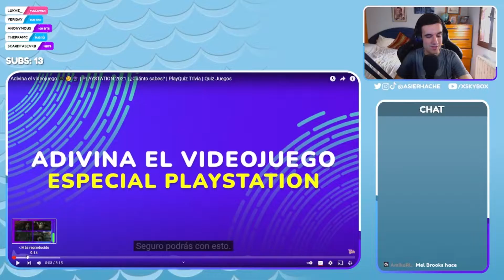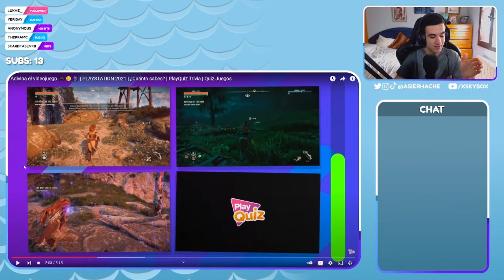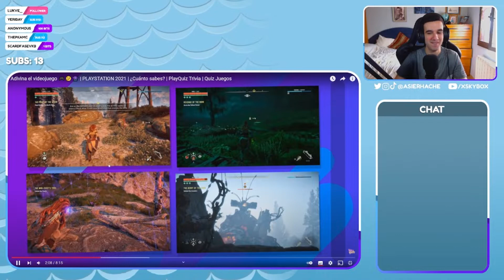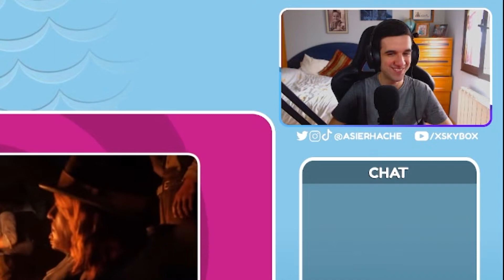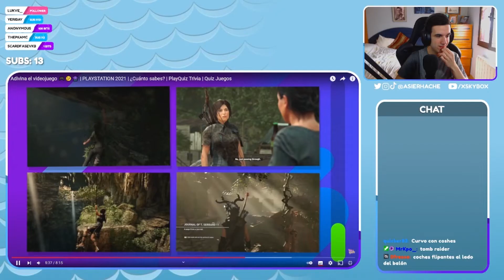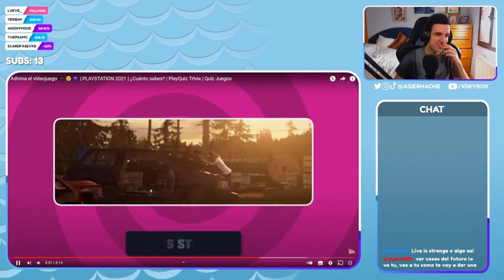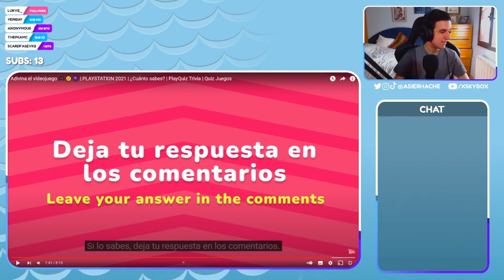ADIVINA EL VIDEOJUEGO CON IMAGENES